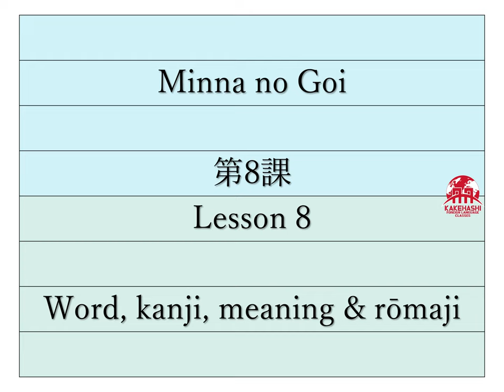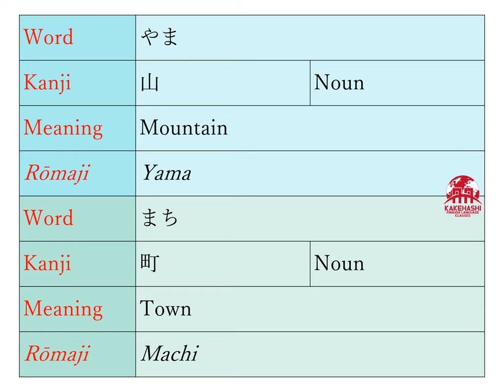Minna no Goi- 8 「第 8 課」